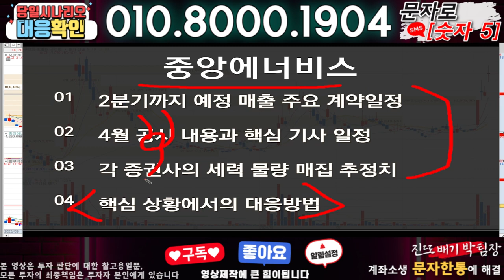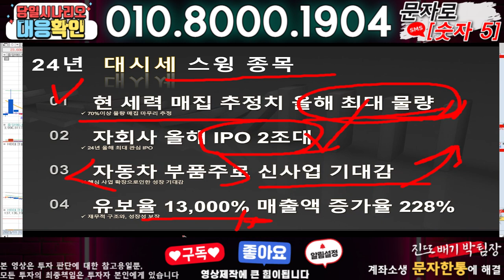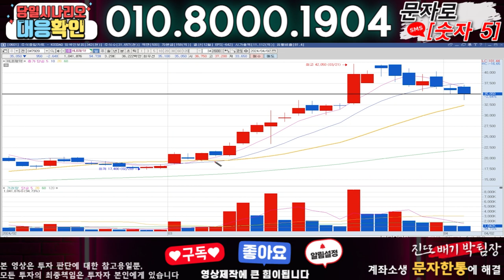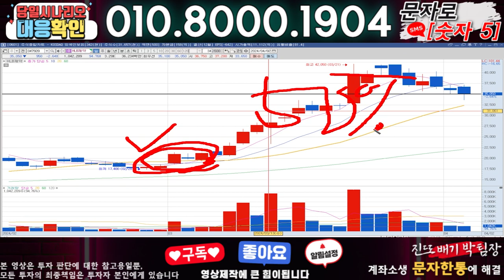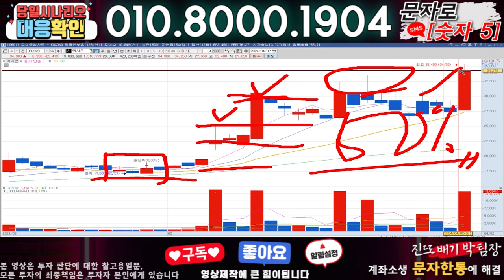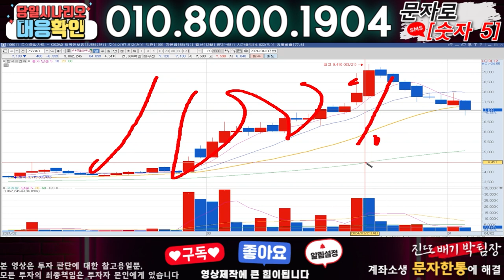중앙에너비스 ) 3분전 기습속보-공식입장발표!! 무슨일인가?